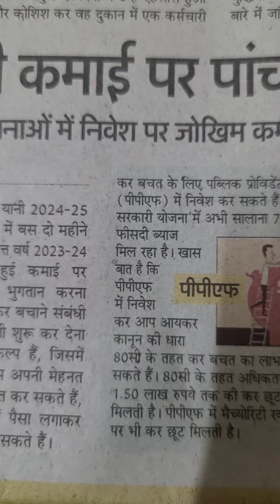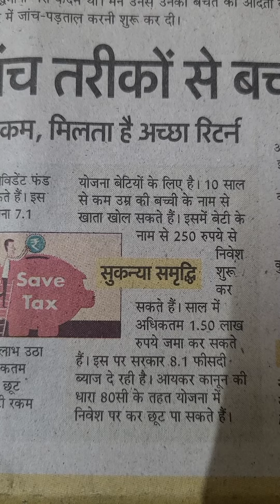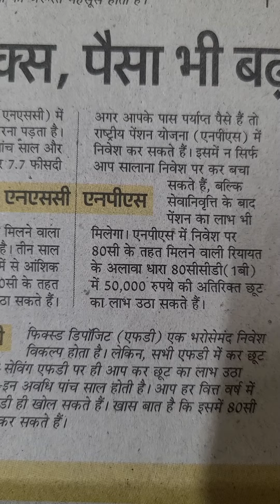अपनी कमाई पर पांच तरीकों से बचाएं टैक्स पैसा भी बढ़ता रहेगा#..